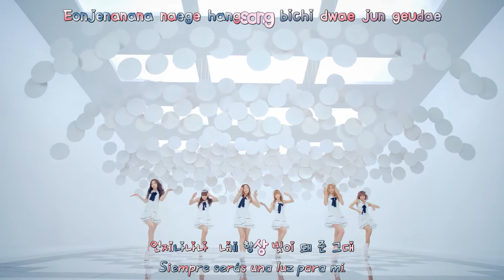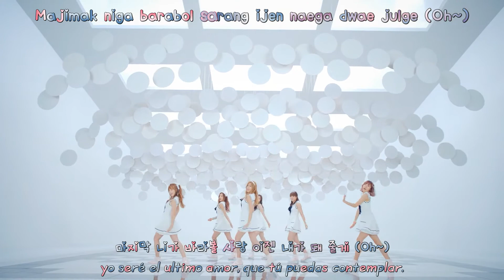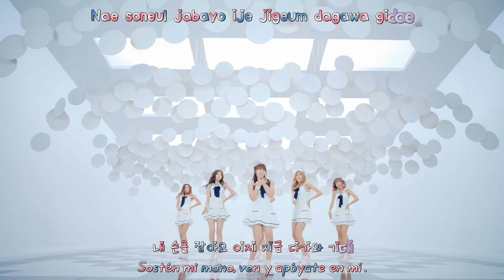Apink - No No No (Dance Ver.) Sub Español